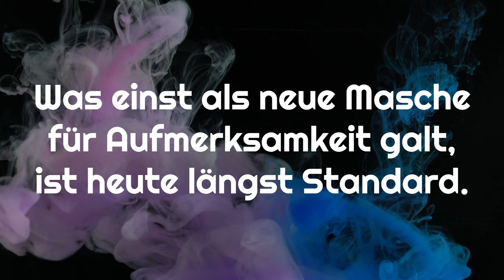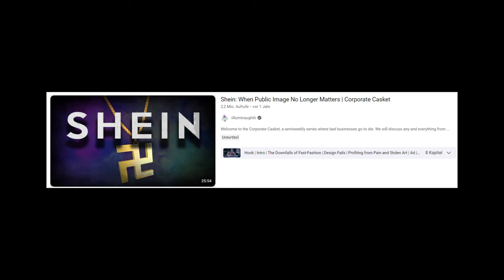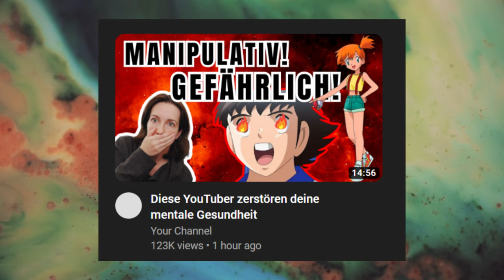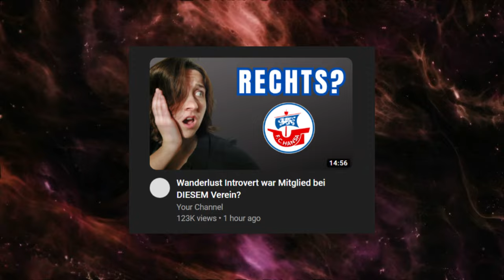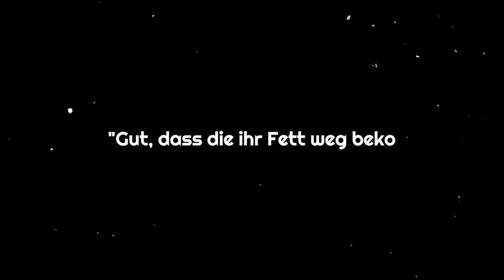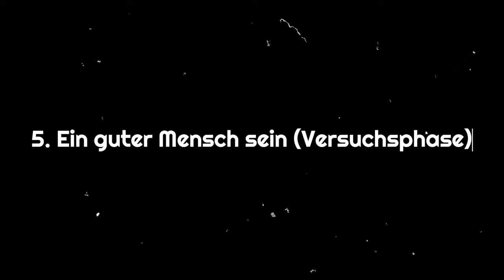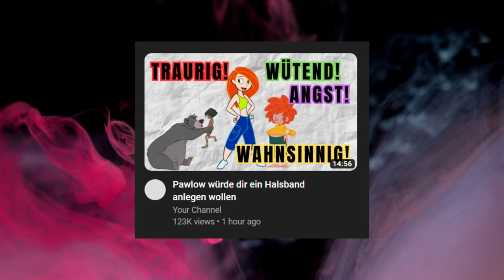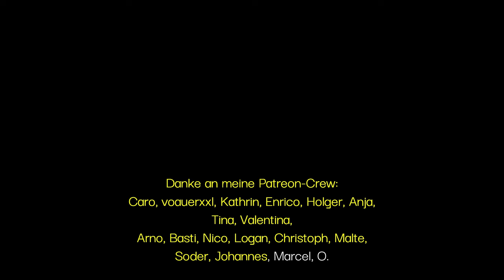Empörungskultur: So schadet dir YouTube-Drama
Skandal! Enthüllung! Drama! Dieser Tage ist es schwer, diesen Inhalten zu entgehen. Selbst dann, wenn wir nicht aktiv nach Empörung und Drama suchen, kann es uns einfach auf die Startseite bei YouTube, Instagram, TikTok oder sogar Nachrichten-Apps gespült werden.

Wir sind uns alle einig, dass das auf Dauer nicht gut für uns sein kann, oder?

So richtig finde ich aber keine Inhalte, die sich mal damit auseinandersetzen, was die Folgen sind. Was macht es mit mir und mit dir, wenn wir uns darüber freuen, dass jemand gecancelt wird. Dass jemand böse war. Dass jemand von ganz oben nach ganz unten fällt.

Die Erwähnung von Begriffen wie "Gendern" oder "Woke" hat das in der Regel zur Folge. Aber ich bin mal vorsichtig optimistisch, dass die meisten verstehen werden, dass sie voll in die Falle tappen, wenn sich sich wegen weniger Sekunden in einem 28 Minuten Video aufregen müssen ;)

00:00 Was ist mit Empörung gemeint?
08:00 Warum gibt es so viel Drama auf YouTube?
11:12 Tipps für weniger Aufregung
27:33 Outro